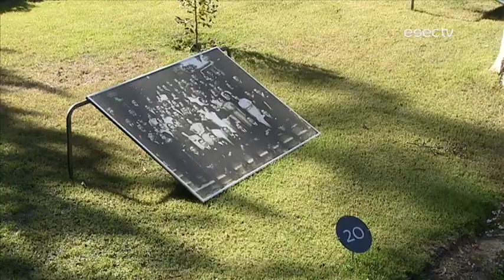TRAILER :: Sábado, 9 de Setembro, 20h na RTP2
No primeiro de setembro visitamos "Fotossíntese", uma exposição no Jardim Botânico da Universidade de Coimbra, com fotografias captadas pelos seus visitantes.
Destaque para a tomada de Posse de Jorge Conde nas funções de Presidente do Politécnico de Coimbra. Do Festival Quebra Jazz recordamos o concerto de Marta Hugon com o seu mais recente trabalho, Bittersweet.
Para a rubrica sítios, vamos descobrir o lugar em que o fotógrafo Pedro Medeiros mais gosta de perder o olhar.